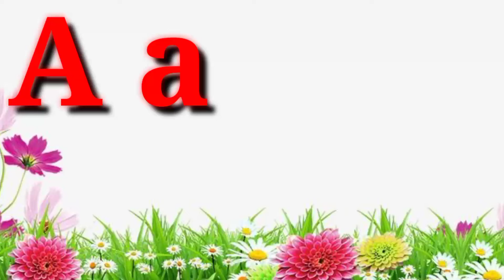A for Apple,B for Ball,C for Cat, Learn ABCD Alphabets with picture, A to Z, Hindi Phonics song, abc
Hello friends..

# Al Samad Kids TV
# learn English alphabets

M for monkey  | m for mango
X for x-ray  | x for x-mas tree